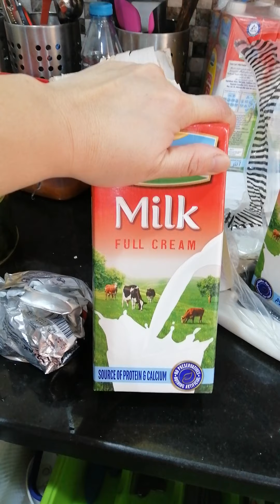Rice Spinach Bechamel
It's derived from macaroni bechamel.It was topped with cheese for an extra aroma and taste.